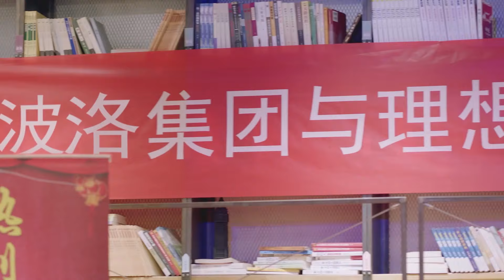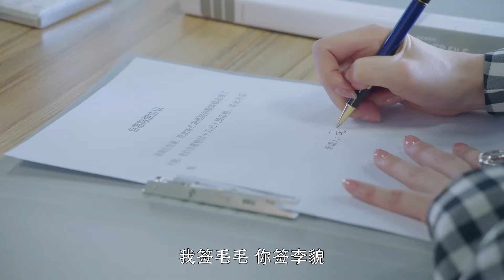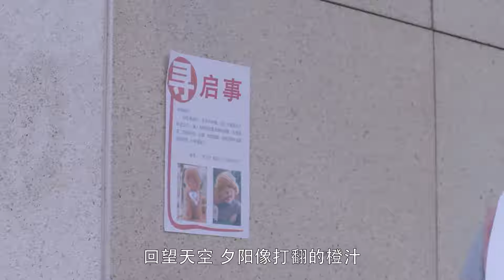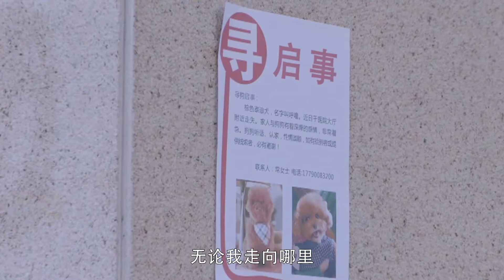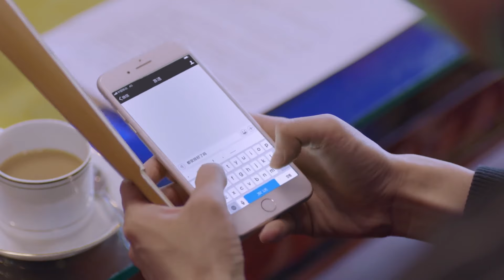【EngSub】我的学霸男友EP33｜富家小女儿谭松韵对哲学系校草一见钟情，却被抢先一步表白，双向奔赴太甜了